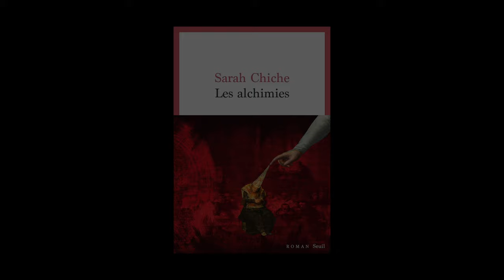Sarah Chiche - Les alchimies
Sarah Chiche vous présente son ouvrage "Les alchimies" aux éditions Seuil. Entretien avec Sylvie Hazebroucq. Rentrée littéraire automne 2023.